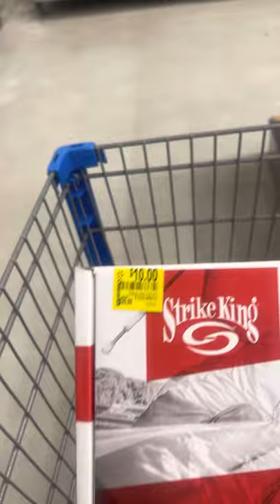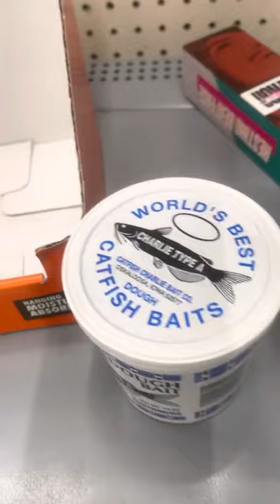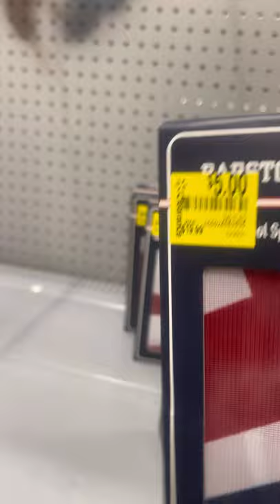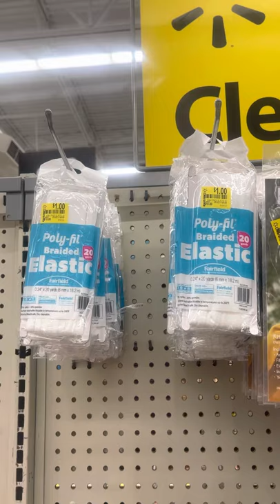Clearance aisle at Walmart in Millington